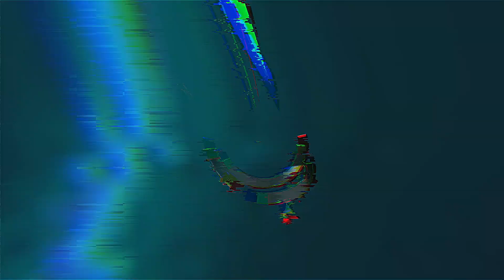Lucid Behind-The-Scenes | C1 Originals 2019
Ann Cruz is a lucid dreamer.

Her dreams are the exact opposite of her routinary life. In one of her dreams, she meets a mysterious guy who challenges her to make her dreams more adventurous.

As she crosses paths with another lucid dreamer, Ann realizes her dreams are far more alive than her reality – making her question if it is worth staying there or not.